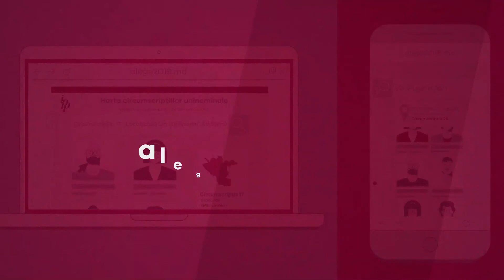ALEGE CuOchiiDeschiși!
Institutul de Politici Publice (IPP) a lansat site-ul ww.alege2019.md – o platformă online care te informează despre circumscripția în care vei vota în alegerile parlamentare din 24 februarie.

a fost conceput ca o platformă simplă și utilă, care îți oferă răspunsuri la la întrebările: în ce circumscripție, de fapt, votez? care, totuși, sunt candidații dintre care pot alege? cine sunt acești candidați?

Site-ul a fost realizat în cadrul proiectului ”Informarea și mobilizarea alegătorilor”, implementat de către Institutul de Politici Publice cu suportul financiar al National Endowment for Democracy (NED). Informația prezentată pe nu reprezintă neapărat poziția NED.